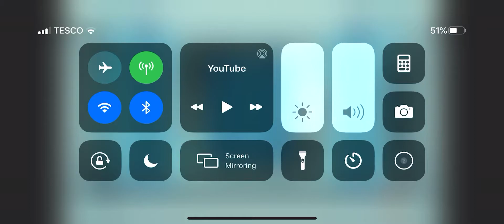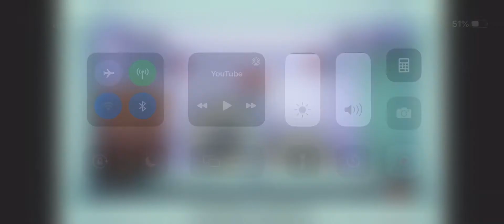24 October 2020